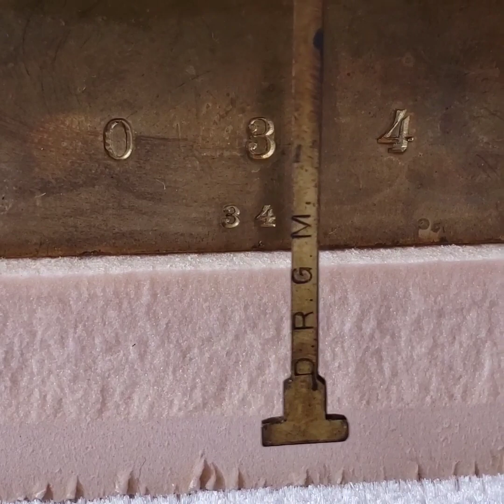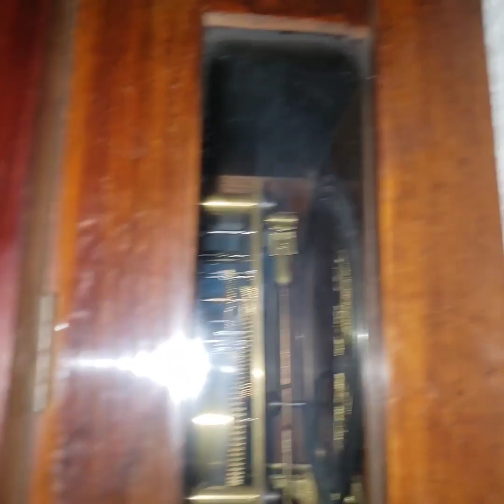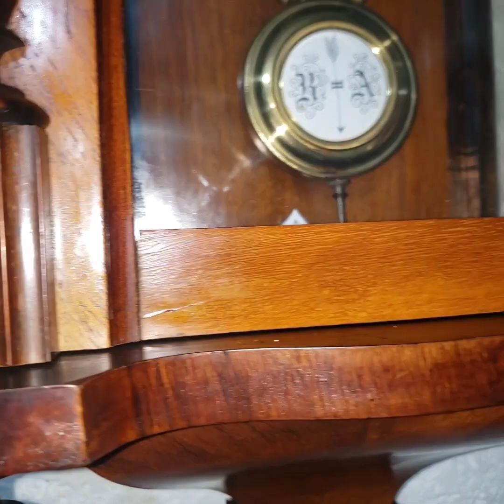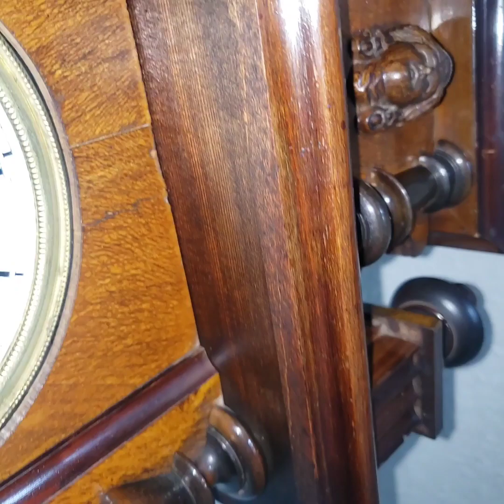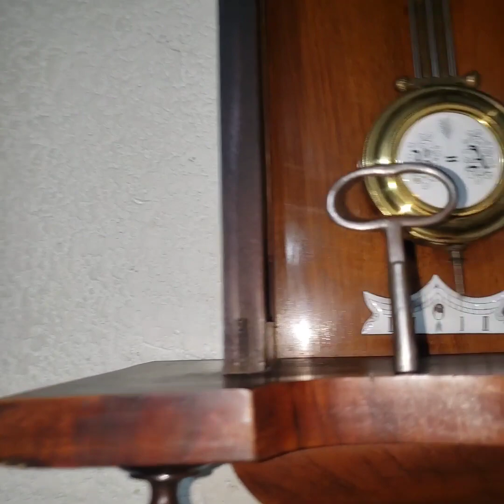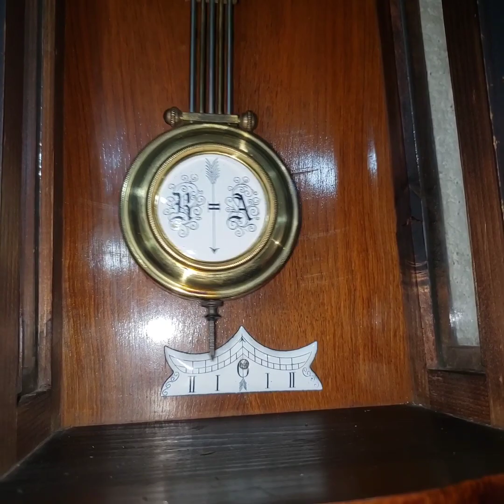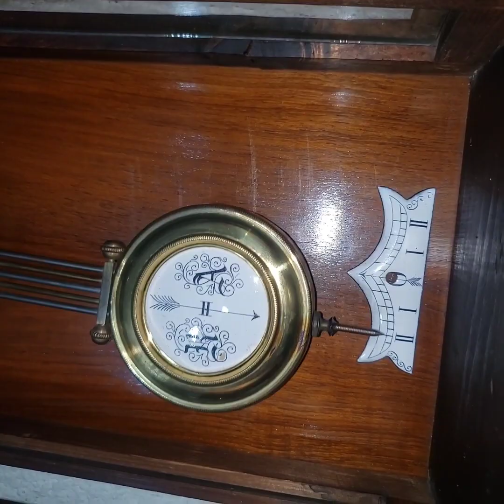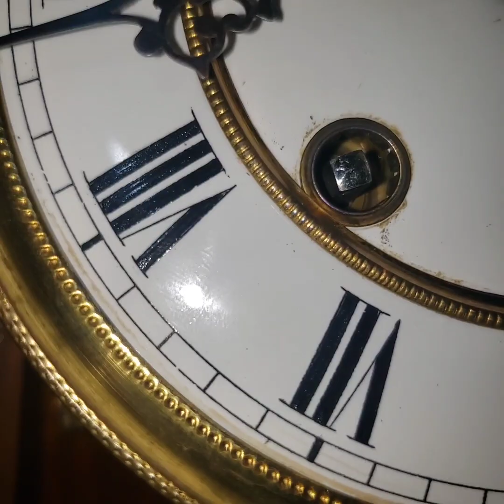Wanduhr Regulator Pendeluhr 1890 Es gibt keinen Schlaghammer / Antiguo Reloj Aleman Sin Martillo